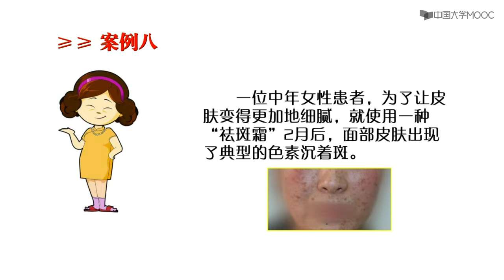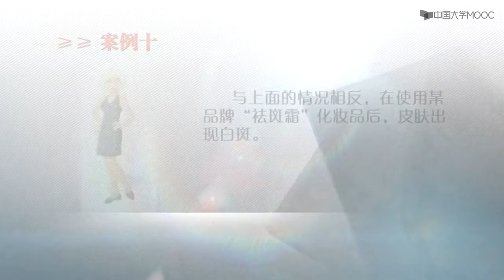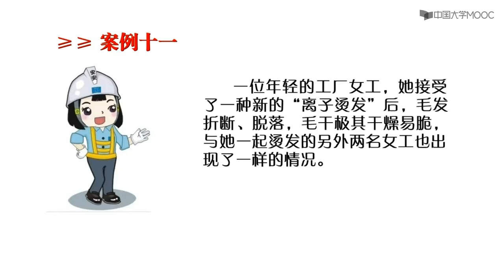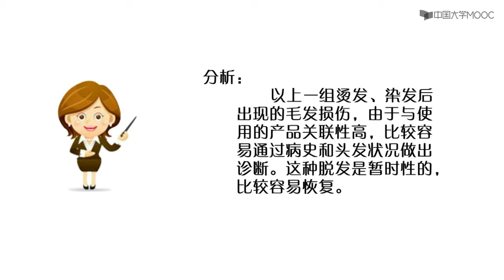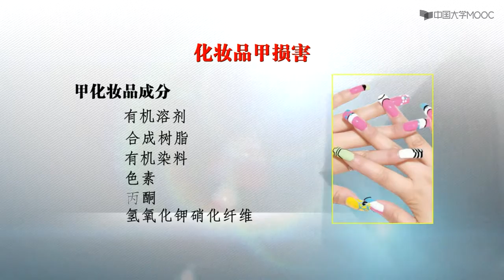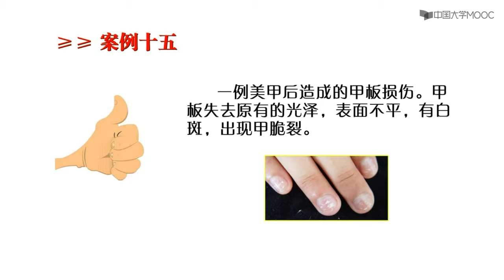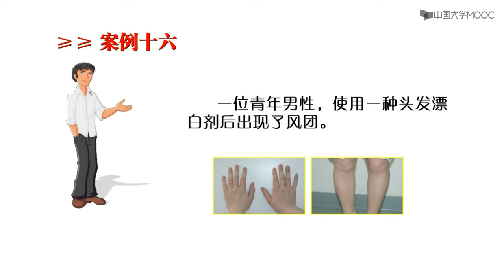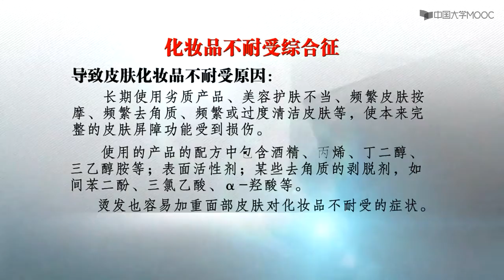15.3 化妆品不良反应的临床类型（二）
化妆品不仅是生活用品，也是流行与时尚的载体，展现国民精神风貌。本课程从化妆品的基本原理出发，结合皮肤生理解剖特点，融合时尚审美情趣，重在各类化妆品临床应用。通过本课程的学习，获得化妆品研发与应用的知识，丰富和提高年轻人的爱美、审美、创造美的情趣和能力，对整个社会产生积极的影响。